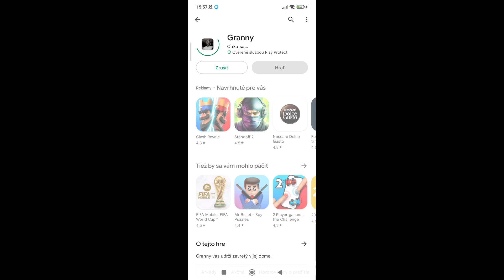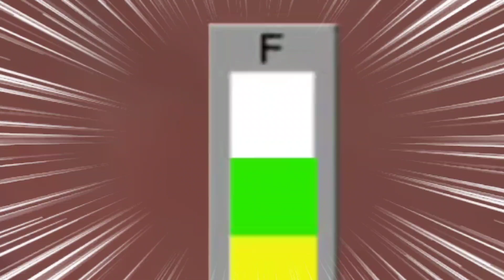Granny Memes | #3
Sú tu ďalšie Greňi Mems, dúfam že si ich užijete.